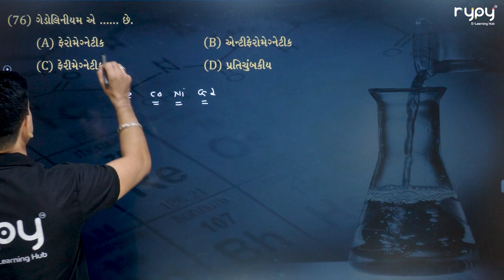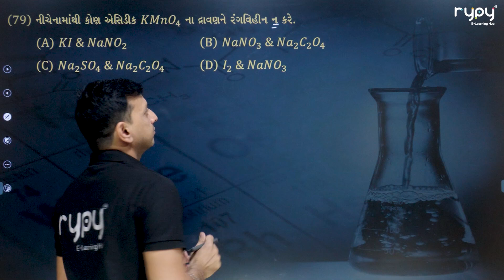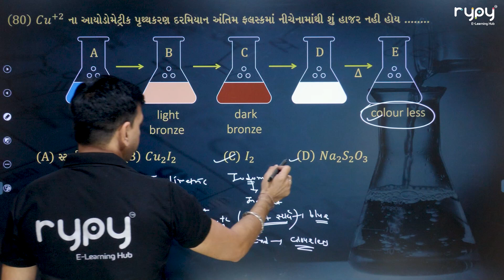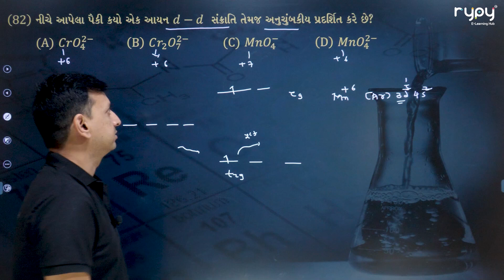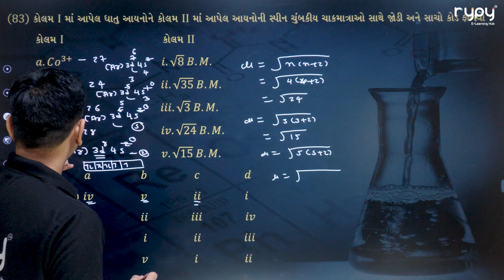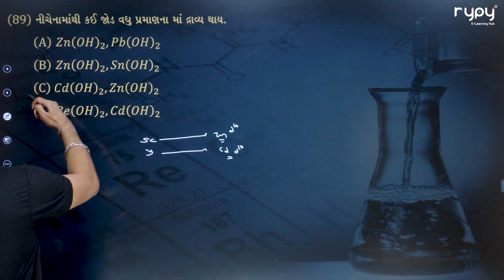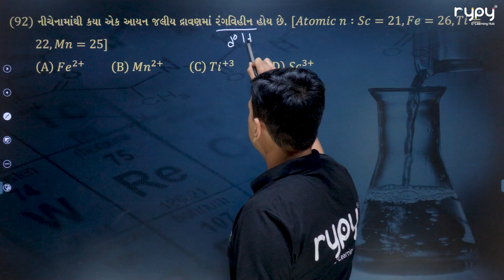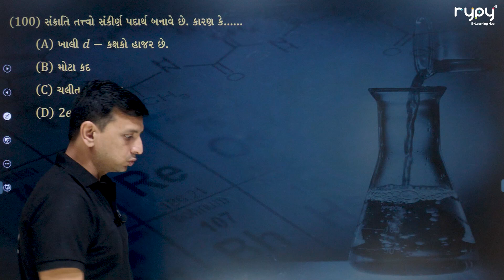NEET | 12 Science | CHEMISTRY | D & F Block Element | Special MCQs 5